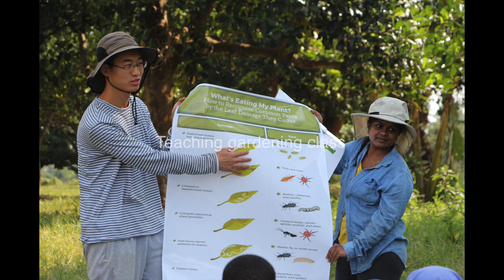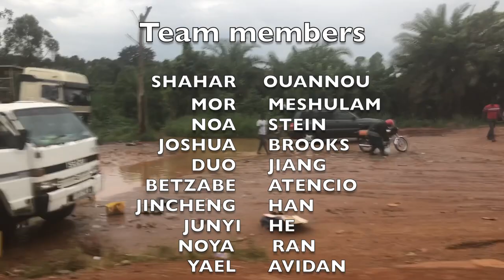'Rural Water Development'